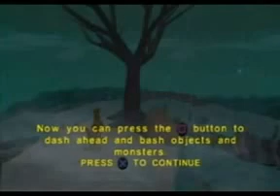Scooby Doo Night of 100 Fright Walkthrough part 2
Produced with CyberLink PowerDirector 15. Scooby-Doo! Night of 100 Frights is a third person platform game with action elements that was developed by Heavy Iron Studios and published by THQ for the PlayStation 2, GameCube and Xbox consoles. The game was first released on May 20, 2002 in North America and was released later that year in PAL regions. It is the first Scooby-Doo! video game title to come to sixth generation consoles. The game became a Greatest Hits title in 2003. The game has a follow up titled Scooby-Doo! Mystery Mayhem.

If you guy's want to see more game play here is a link to all my video games playlists walkthrough: